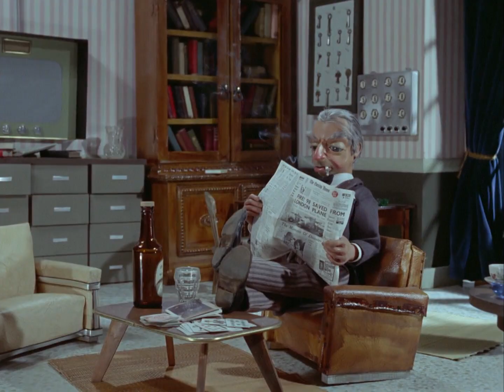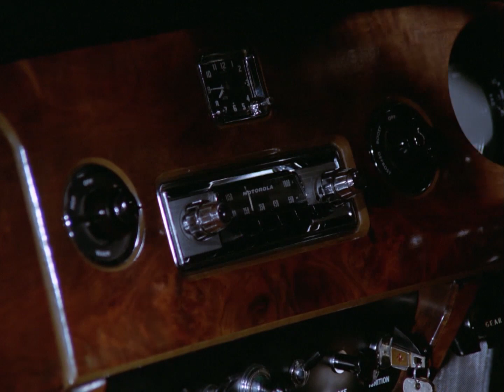Thun-do-do-do-birds Are Go!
I've done something truly awful. And yes, this is my first video of 2023. Sorry.